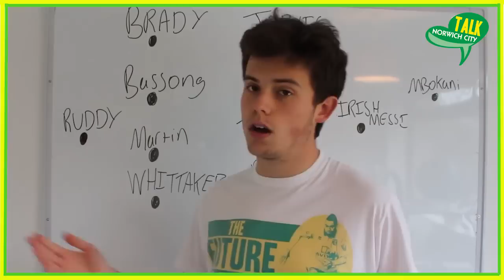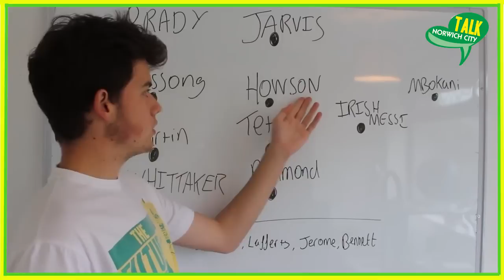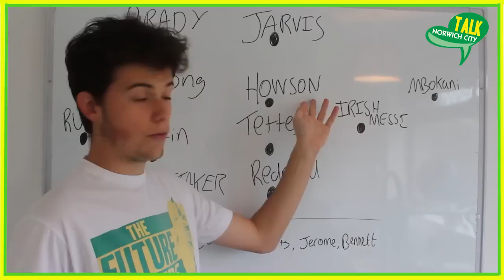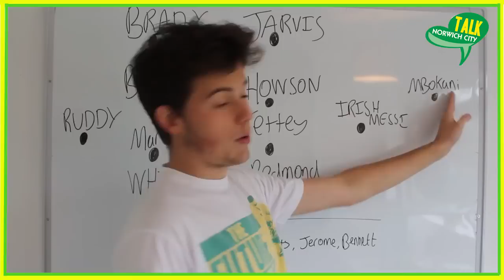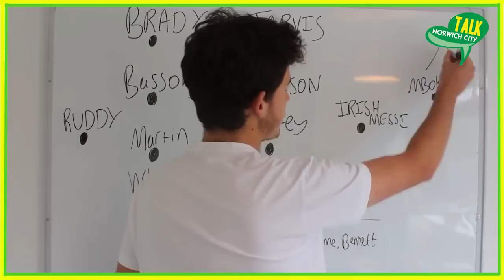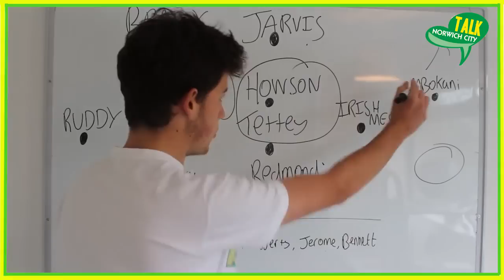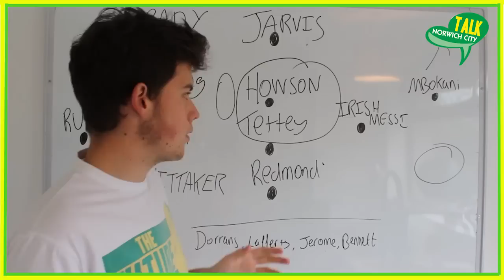Newcastle v Norwich - Preferred Starting 11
Do you agree with my starting lineup to face Newcastle or would you go with something different?